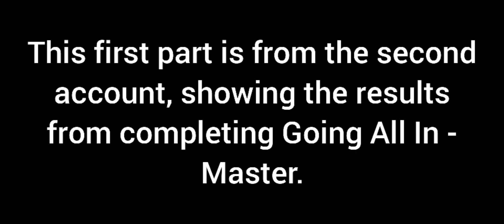Progress Update + opening the first 3 Revolutionary Relics! - Skullgirls Mobile